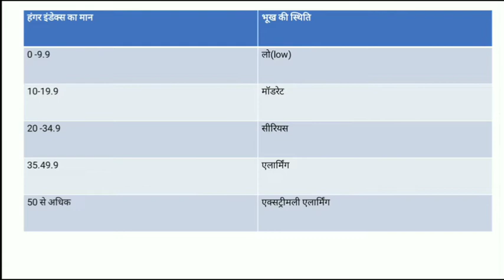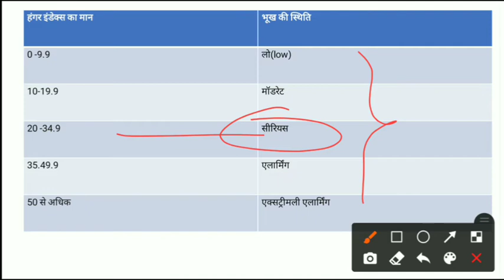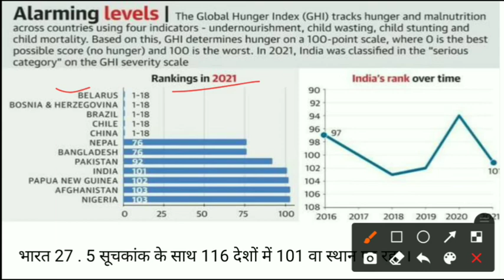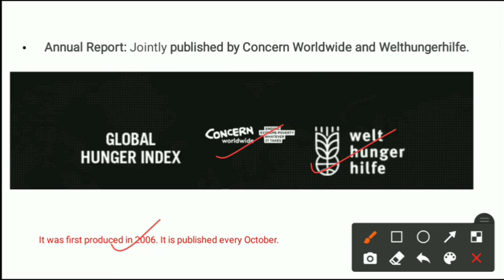global hunger index 2021 ।। ग्लोबल हंगर इंडेक्स 2021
global hunger index